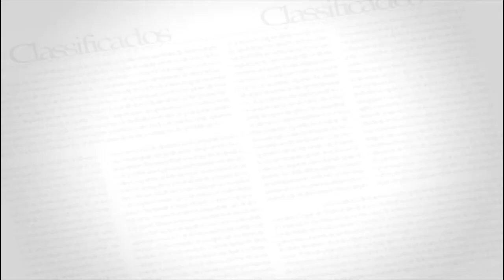115 HOME CENTER Oliveira Classimoveis